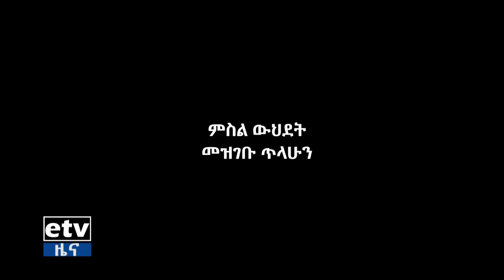የልቦና ውቅር- የኮሮና ወረረሽኝ ማኅበራዊ ስብራትን ፈጠረ ወይስ አጋለጠ? በሚል ጥያቄ ዙሪያ |etv